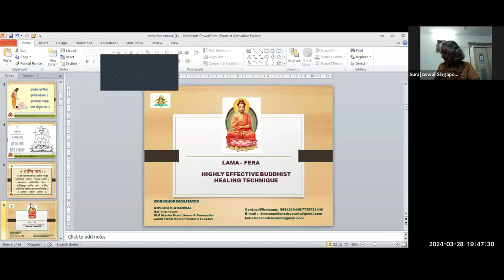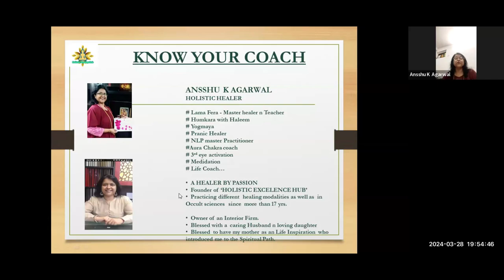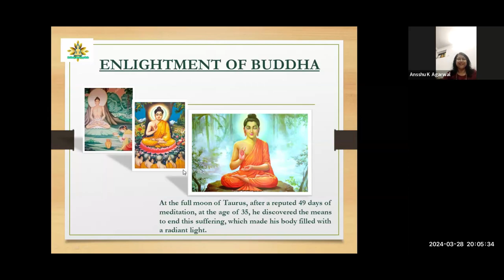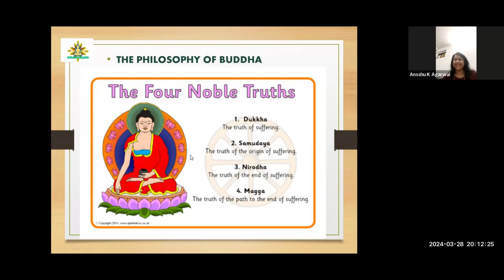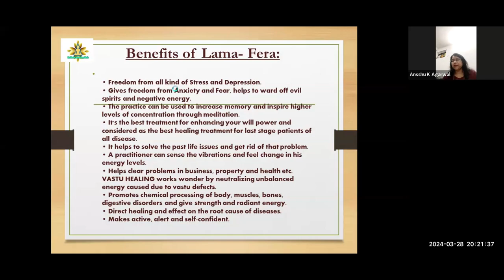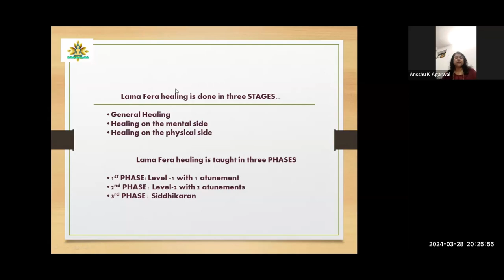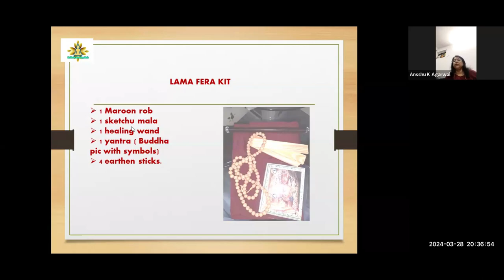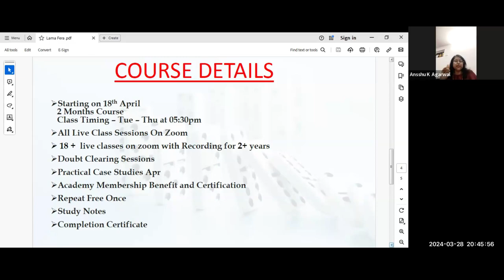Lama Fera (Teacher + Healer Level)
Enroll For NEW LAMA FERA BATCH
By - Grand Master Healer Ansshu k Agrawal Ji

✅Class Timing- Tue & Thu at 5:30 PM
✅Duration - 2 Month Course
Get:
👉Live Classes

Course Content :-
🦋𝗜𝗻𝘁𝗿𝗼𝗱𝘂𝗰𝘁𝗶𝗼𝗻 𝘁𝗼 𝗟𝗮𝗺𝗮 𝗙𝗲𝗿𝗮
🦋𝗛𝗶𝘀𝘁𝗼𝗿𝘆 𝗻 𝗟𝗶𝗻𝗲𝗮𝗴𝗲 𝗕𝘂𝗱𝗱𝗵𝗮 𝗲𝗺𝗲𝗿𝗴𝗲𝘀
🦋 𝗪𝗛𝗘𝗘𝗟 𝗢𝗙 𝗟𝗜𝗙𝗘, 𝗻 𝗵𝗼𝘄 𝗶𝘁 𝗲𝗳𝗳𝗲𝗰𝘁𝘀 𝗬𝗢𝗨, 𝗵𝗼𝘄 𝘁𝗼 𝘀𝗰𝗮𝗻 𝘁𝗵𝗲 𝗽𝗿𝗼𝗯𝗹𝗲𝗺𝘀
🦋 𝗘𝗻𝗲𝗿𝗴𝗶𝗲𝘀, 𝗔𝘂𝗿𝗮 + 𝗖𝗵𝗮𝗸𝗿𝗮𝘀
🦋𝗣𝗮𝗿𝗮𝗺𝗲𝘁𝗲𝗿𝘀 𝗳𝗼𝗿: 𝘀𝘁𝘂𝗱𝗲𝗻𝘁𝘀, 𝗵𝗲𝗮𝗹𝗲𝗿’𝘀 𝗻 𝘁𝗲𝗮𝗰𝗵𝗲𝗿’𝘀, 𝗸𝗶𝘁 𝗱𝗲𝘁𝗮𝗶𝗹𝘀 + 𝗺𝗮𝘁𝗲𝗿𝗶𝗮𝗹 𝗱𝗲𝘁𝗮𝗶𝗹𝘀 𝗻 𝗵𝗼𝘄 𝘁𝗼 𝘂𝘀𝗲.
🦋 𝗟𝗮𝗺𝗮 𝗳𝗲𝗿𝗮 𝗵𝗲𝗮𝗹𝗲𝗿 𝗹𝗲𝘃𝗲𝗹 𝘀𝘆𝗺𝗯𝗼𝗹𝘀 (𝟲)
🦋 𝗚𝗲𝗻𝗲𝗿𝗮𝗹 𝗛𝗲𝗮𝗹𝗶𝗻𝗴- 𝗵𝗼𝘄 𝘁𝗼 𝗱𝗼 𝗵𝗲𝗮𝗹𝗶𝗻𝗴 𝗼𝗳 𝗼𝗻𝗲𝘀𝗲𝗹𝗳 𝗻 𝗼𝘁𝗵𝗲𝗿𝘀.
🦋 𝗟𝗲𝘃𝗲𝗹 - 𝟭 : 𝟭𝘀𝘁 𝗔𝘁𝘁𝘂𝗻𝗲𝗺𝗲𝗻𝘁 (𝗕𝗼𝗼𝗸 𝘆𝗼𝘂𝗿 𝘁𝗶𝗺𝗲 𝗻 𝗱𝗮𝘆)
🦋𝗔𝗗𝗩𝗔𝗡𝗖𝗘: 𝗠𝗮𝘀𝘁𝗲𝗿 / 𝗧𝗲𝗮𝗰𝗵𝗲𝗿 𝗟𝗲𝘃𝗲𝗹`
🦋 𝗖𝗿𝘆𝘀𝘁𝗮𝗹𝘀 – 𝗛𝗼𝘄 𝘁𝗼 𝘂𝘀𝗲 𝘁𝗵𝗲𝗺 𝗶𝗻 𝗵𝗲𝗮𝗹𝗶𝗻𝗴
🦋 𝗟𝗮𝗺𝗮 𝗙𝗲𝗿𝗮 𝗺𝗮𝘀𝘁𝗲𝗿 𝗹𝗲𝘃𝗲𝗹 𝘀𝘆𝗺𝗯𝗼𝗹𝘀 (𝟯)
🦋 𝟮𝗻𝗱 𝗔𝘁𝘁𝘂𝗻𝗲𝗺𝗲𝗻𝘁 (𝗕𝗼𝗼𝗸 𝘆𝗼𝘂𝗿 𝘁𝗶𝗺𝗲 𝗻 𝗱𝗮𝘆).
🦋 𝗟𝗮𝗺𝗮 𝗙𝗲𝗿𝗮 𝗧𝗲𝗮𝗰𝗵𝗲𝗿 𝗟𝗲𝘃𝗲𝗹 𝗦𝘆𝗺𝗯𝗼𝗹𝘀 (𝟯)
🦋𝟯𝗿𝗱 𝗔𝘁𝘁𝘂𝗻𝗲𝗺𝗲𝗻𝘁 (𝗕𝗼𝗼𝗸 𝘆𝗼𝘂𝗿 𝘁𝗶𝗺𝗲 𝗻 𝗱𝗮𝘆).
🦋 𝗟𝗶𝘃𝗲 𝗽𝗿𝗮𝗰𝘁𝗶𝗰𝗲 𝘀𝗲𝘀𝘀𝗶𝗼𝗻
🦋 𝗥𝗲𝗺𝗼𝘃𝗮𝗹 𝗼𝗳 𝗕𝗹𝗮𝗰𝗸 𝗠𝗮𝗴𝗶𝗰/ 𝗡𝗲𝗴𝗮𝘁𝗶𝘃𝗶𝘁𝘆 𝗳𝗿𝗼𝗺 𝗼𝗻𝗲𝘀𝗲𝗹𝗳 /𝗛𝗼𝘂𝘀𝗲/𝗙𝗮𝗰𝘁𝗼𝗿𝘆
🦋𝗣𝗿𝗮𝗰𝘁𝗶𝗰𝗲 𝗻 𝗤 𝗻 𝗔.𝟬
🦋𝟮𝟭 𝗗𝗔𝗬𝗦 _𝗗𝗔𝗜𝗟𝗬 𝗚𝗨𝗜𝗗𝗘𝗗 𝗦𝗜𝗗𝗗𝗛𝗜𝗞𝗔𝗥𝗔𝗡